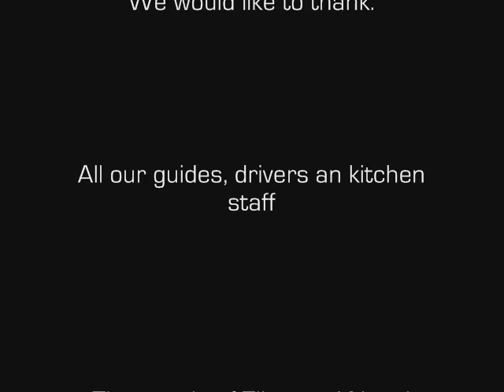Cycling Lhasa to Kathmandu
One of the best cycle trips in the world! Cycle over five 5,000m passes as you make your way to Everest base camp. Finish with the longest downhill in the world 160km (100miles) before reaching Kathmandu!